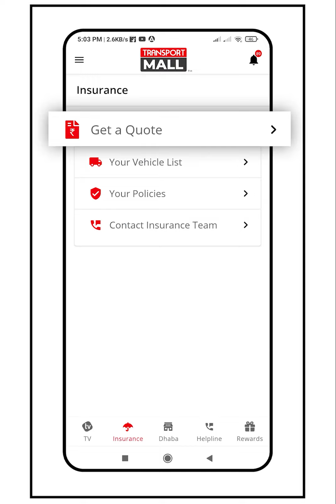माल लेकर गया ड्राइवर सिर पे आई भारी मुसीबत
यह वीडियो हमें भेजी है मोहम्मद आजाद ने हजारीबाग झारखंड के रहने वाले हैं। इन्हें इनका भाड़ा नहीं दिया जा रहा जिससे परेशान होकर ड्राइवर ने ये वीडियो बनाई है। ड्राइवर के सामने आ रही कैसी परेशानी जानिए वीडियो में।